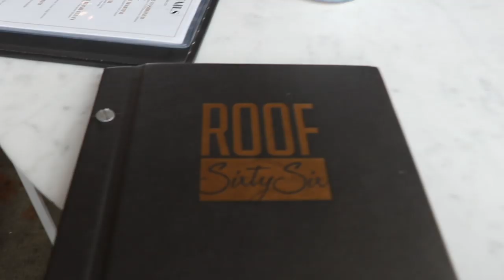Oklahoma Derby Match! | Full Game Day Vlog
About Me
Name: Matt Sheldon
Age: 26
Nationality: USA
Job: Professional Soccer Player
Current Team: Tulsa Roughnecks
Last Team: Waterside Karori AFC (New Zealand)
Previous Teams: Saint Louis FC, Orange County Blues, SG Kinzenbach
Position: RB/LB/RM
College: UC Davis (D1)